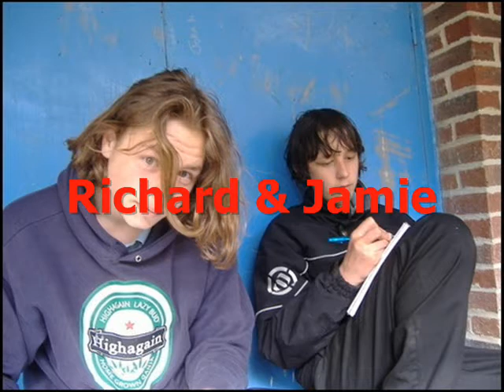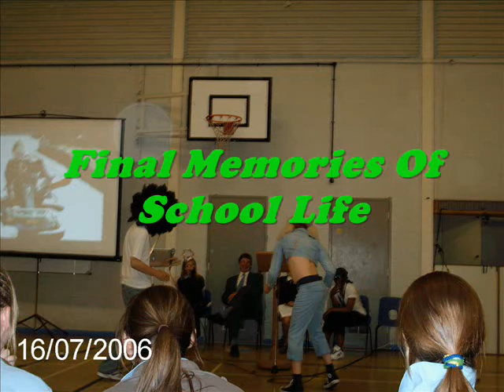School Life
Winton 01 - 06